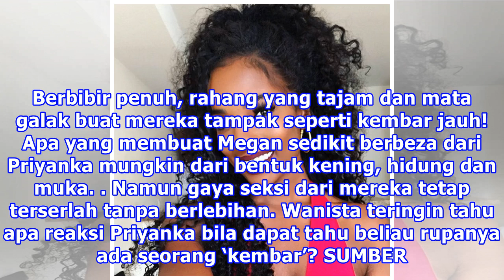Priyanka Chopra Ada Kembar Versi Amerika? Lihat Gambar!